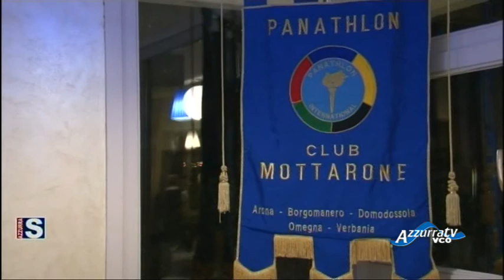Azzurrasport edizione del 19 ottobre 2016